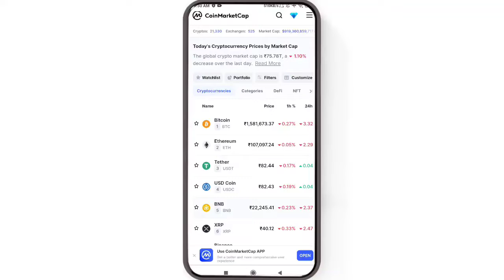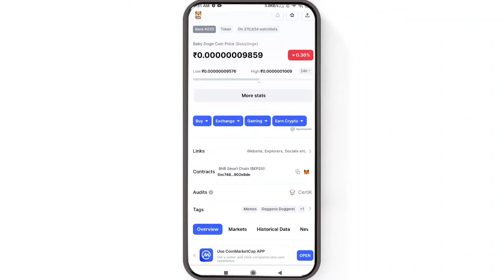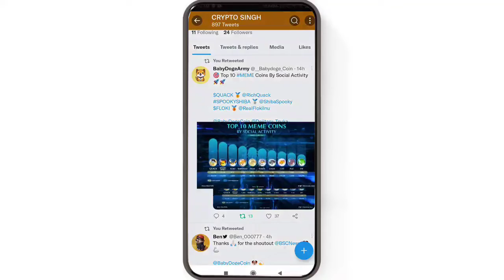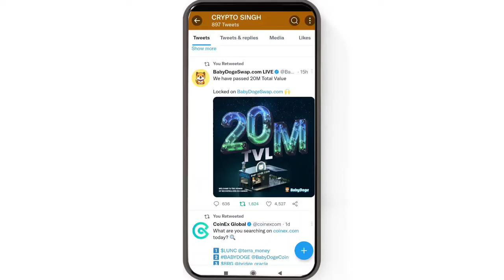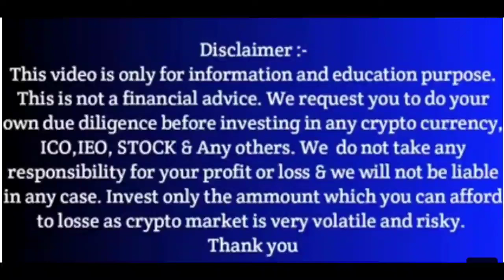BABY DOGECOIN LATEST NEWS HINDI 🤑 BABY DOGECOIN NEWS TODAY 🔥 BABY DOGECOIN PRICE PREDICTION 2022